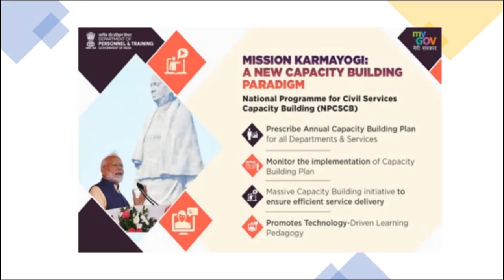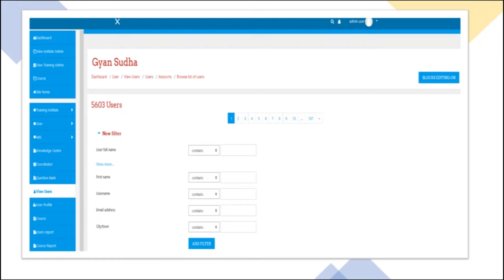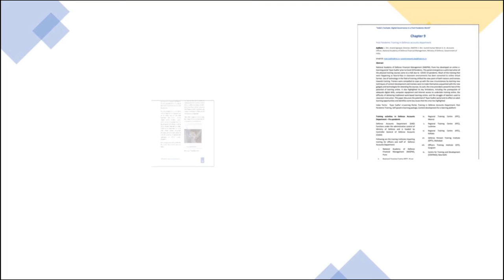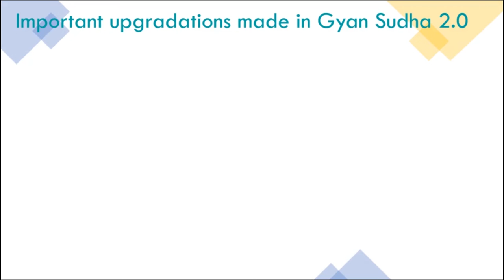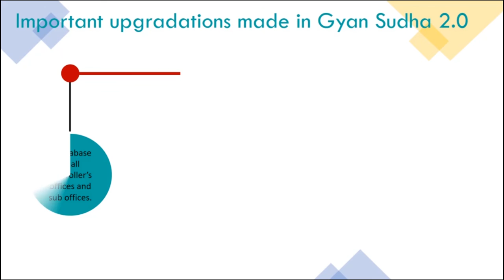Launch of Gyan Sudha 2.0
Shri Rajnish Kumar, IDAS, Controller General of Defence Accounts (CGDA), launched the online e-learning portal “Gyan Sudha 2.0” at National Academy of Defence Financial Management (NADFM), Pune on 18 May 2022.

Shri Kumar emphasized that “Gyan Sudha 2.0” is another step towards Digital India initiative of the Hon'ble Prime Minister Shri Narendra Modi.
He congratulated Shri Anand Agrawal, IDAS, Director, NADFM and his team for development and upgradation of the portal. He also expected that in near future Gyan Sudha 2.0 will be utilized for imparting training to other organizations under Ministry of Defence and also to other Government Departments. All the Senior IDAS officers at Pune were present at the function.